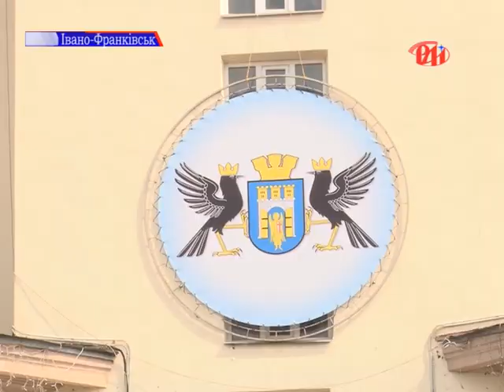День народження Івано-Франківська